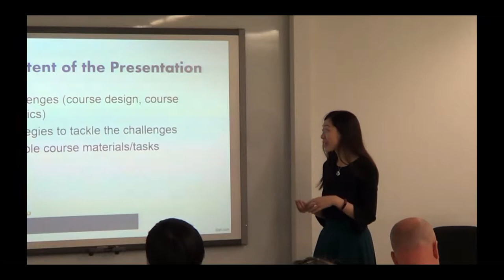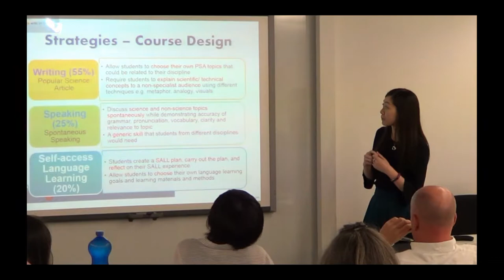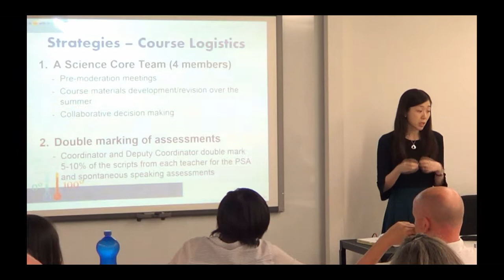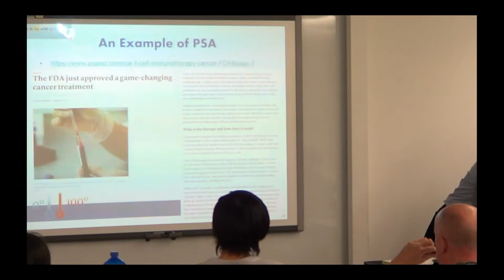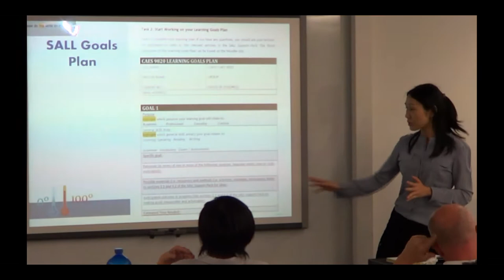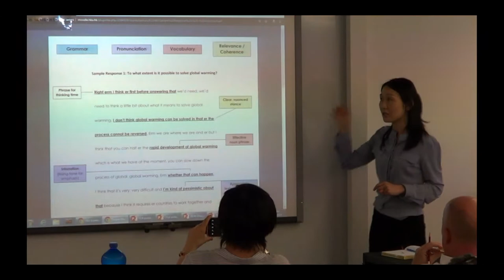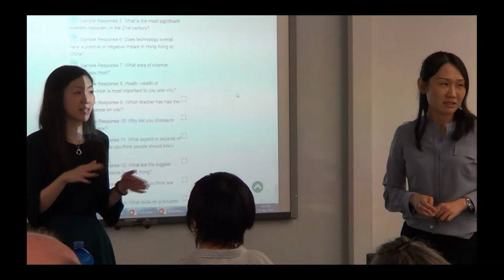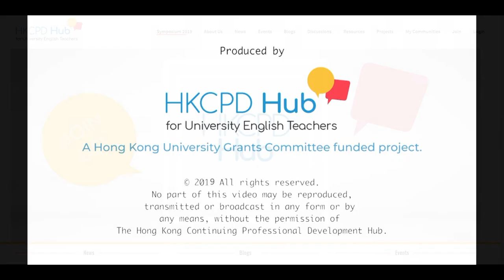HKCPD Hub ESAP Tour - Ellie Law and Julie Ng (HKU)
Recorded at CityU on 11 April, 2019.

Good practices in designing and teaching English for Specific Academic Purposes Science and related discipline courses: Issues and Strategies